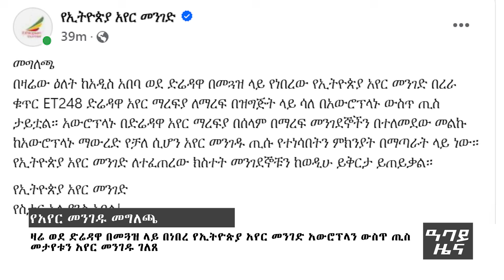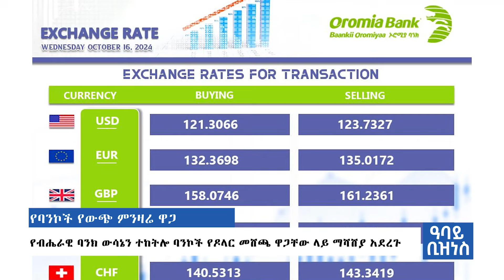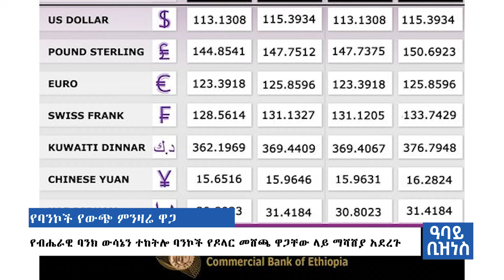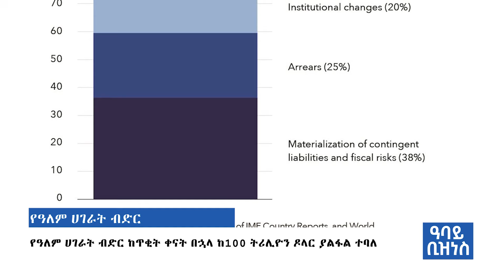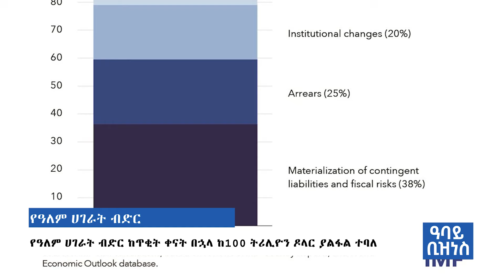የ ምሽት የአማርኛ ዜና ጥቅምት 06 - 2017 ዓም - Abbay News - Ethiopia